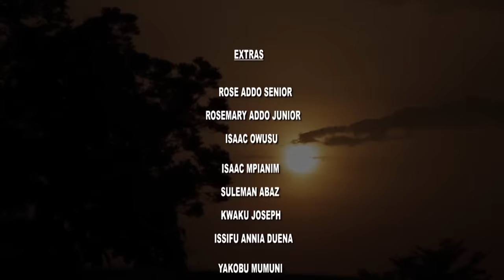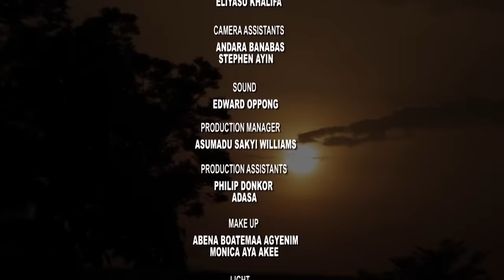YANTAH EPISODE 104